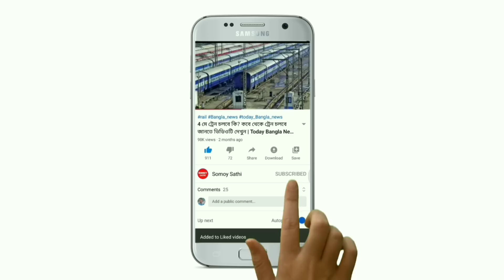বিশ্বকর্মা পুজো ও মহালয়াতে প্রচন্ড ঝড়বৃষ্টি এই ৫ জেলায় | Today Weather Report | Somoy Sathi